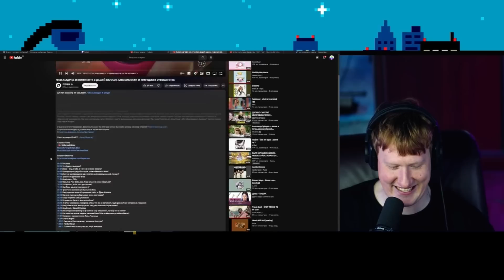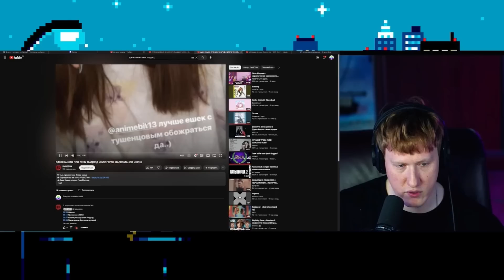🔥КОНФЛИКТ ЛИЗЫ МАДРИД И ДАНИ КАШИНА | КЛЕВЕТА ЛИЗЫ МАДРИД НА ДК🔥